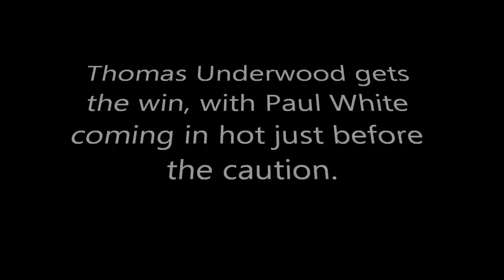Burris Money Series: Race #1 - Pro Flathead Feature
Burris Money Series:  Race #1 - Pro Flathead Feature at Hunterstown Speedway April 10th 2011.